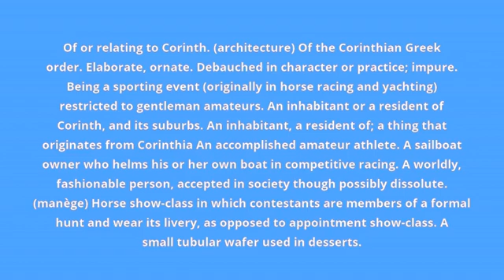what is the meaning of Corinthian